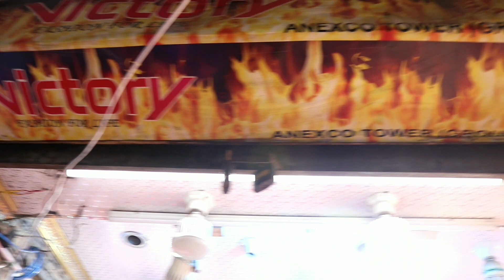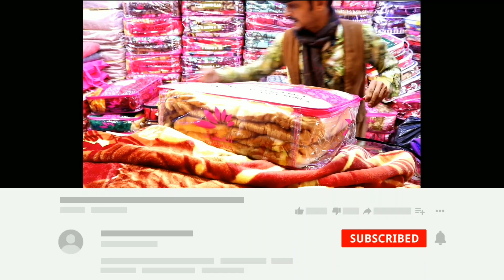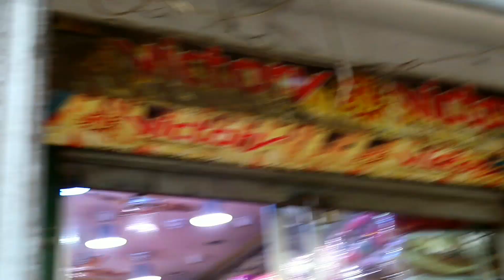সস্তায় ভাল মানের কম্বল কিনুন🍫Winter Blanket Wholesale Market In Dhaka🍫 Buy Blanket Cheap Price in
সস্তায় ভাল মানের কম্বল কিনুন🍫Winter Blanket Wholesale Market In Dhaka🍫 Buy Blanket Cheap Price in bangladesh

 আসসালামু আলাইকুম সবাই কেমন আছেন আশা করি ভালো আছেন আজকের এই ভিডিওটি সম্পূর্ণ দেখলে আপনারা কম্বল সম্পর্কে অনেক ধারণা পাবেন ভিডিওটি ভালো লাগলে লাইক দিবেন এবং চ্যানেলটিকে সাবস্ক্রাইব করবেন ধন্যবাদ সবাইকে

Shop Name  :::  Victory Fashion
Address ::: A/38, 39, 40, B-60, 61 Anexco Tower  (Ground Floor) 8 Phonix Road, Fulbaria, Dhaka- 1000

2019 টিভিএস এর লাস্ট অফার

winter blanket price in bangladesh,blanket market in dhaka, কম্বলের পাইকারি বাজার, কম্বলের দাম,kombol price in bangladesh,blanket price in bangladesh, কম দামে কম্বল,blanket market in bangladesh,winter blanket price in dhaka ,kom dame kombol,2020 blanket price in bangladesh ,blanket price in bd 2020